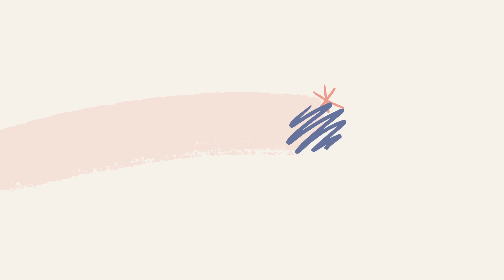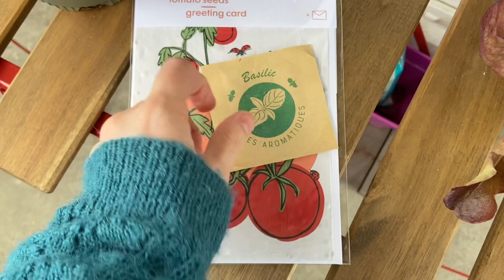BALCON VLOG #3 : mise en place de la jardinière CALIPSO de MVindustrie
Bonjour à tous et bienvenue sur cette vidéo où je vous présente la jardinière CALIPSO :

J'y ai mis en place mon potager urbain et j'en suis ravie !
Les séparateurs permettent de cultiver plusieurs plantes, la réserve d'eau permet de se libérer du temps sur l'entretien du potager et la cloche de protéger nos cultures !
FONCEZ !!!